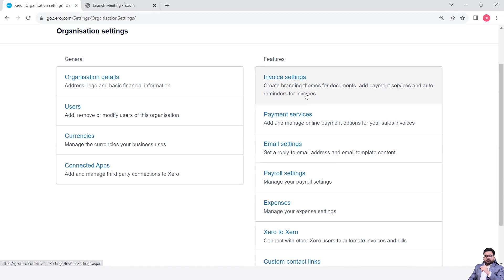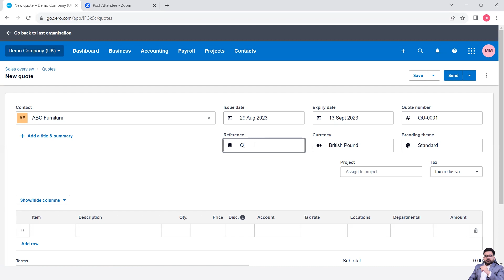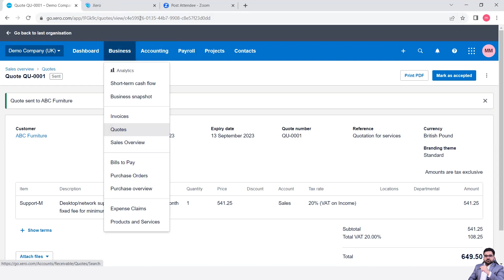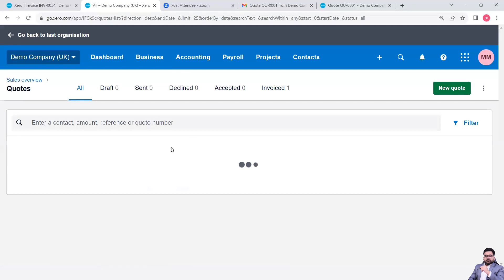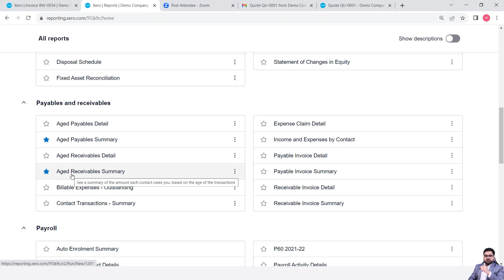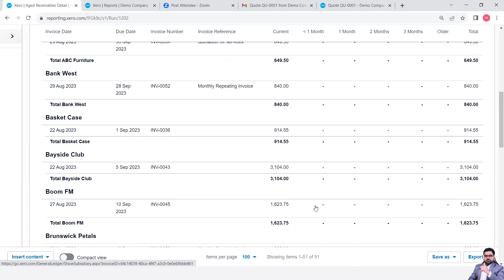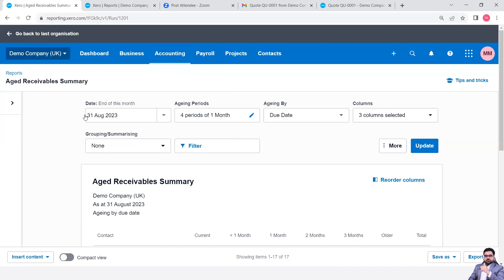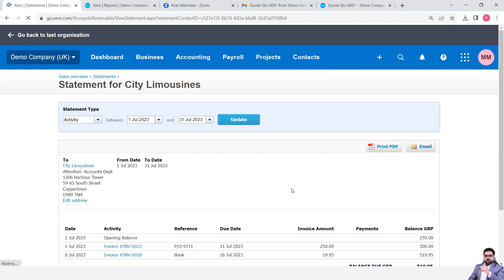How To Use XERO | Class 8 | Accounting Software Tutorial for Small Business (Beginners to Advance)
Our course list includes:

1. Data Analysis with Excel
2. Preparation of Financial Statements
3. Data Analysis with Financial Modeling & Valuation
4. Audit of Financial Statements
5. Big Data with Power BI
6. QuickBooks Online
7. Sage (Accounting Software)
8. Xero (Accounting Software)
9. Freelancing (Master Class)
10. Stock Exchange
11. Forex Trading

Training Method:
- Upfront course access is provided for all our courses
- WhatsApp group support for our students
- Live weekend sessions are conducted via Zoom.

By taking our courses, you will gain practical skills that are in high demand in the industry, helping you secure a job in a big4 firm or other organizations, or start your own successful freelance career.

Join our WhatsApp Channel for all updates about Business Studies, Inductions, Audit Firms, Industries, International Placements and More.